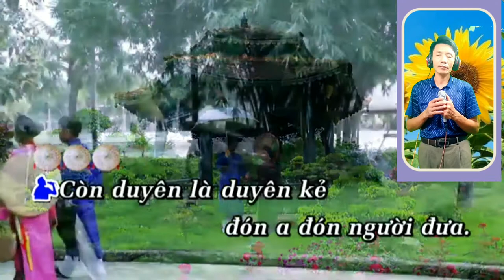Karaoke Còn Duyên (thiếu giọng Nữ)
karaoke Tìm em trong chiều hội lim (thiếu giọng nữ)